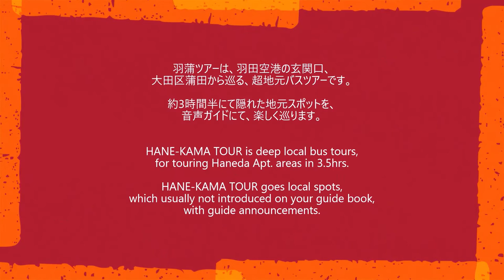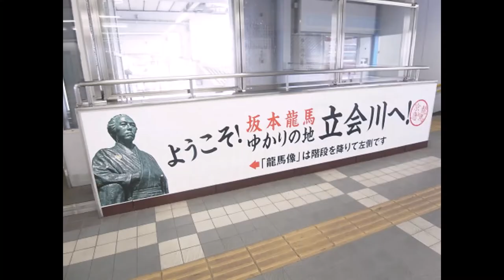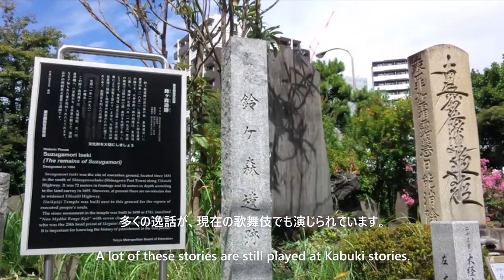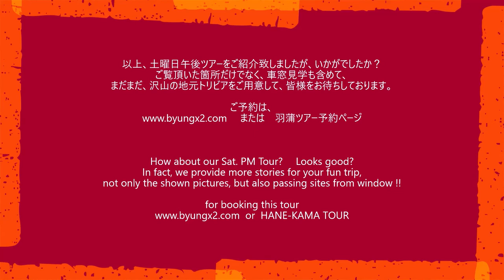HANE-KAMA TOUR ★Old Tokaido Post Town and Keihin Tsubasa Park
This course is normally operated as Sat. PM tour. The course covers as followings;
-Visiting a museum of Ryusi Kawabata, who Japanese artist as a pioneer of Japanese paintings in 1900.
-One temple on Old Tokaido National Route. This temple is well known as a deity of Kitchen.
- Experience Cutting Glass at Glass Art School.
On this course, you will enjoy history, art, nature, and more as all local interests in our areas.

Here are all line up of our HANE-KAMA TOUR for your TOKYO excursion.